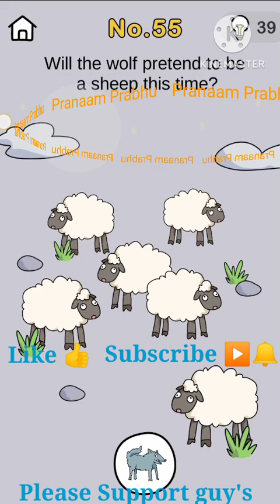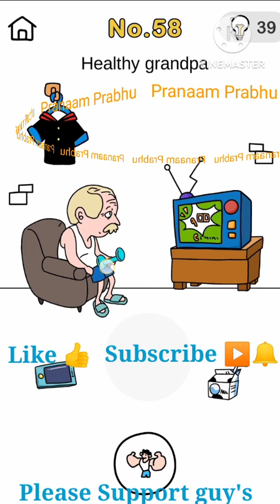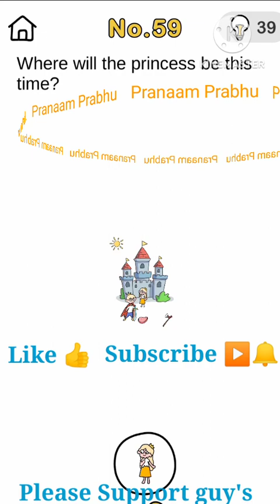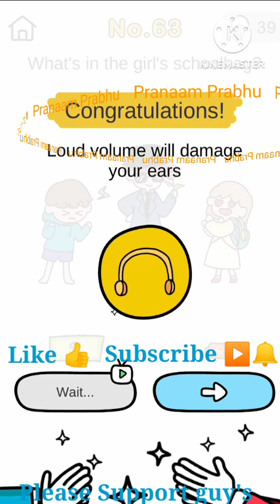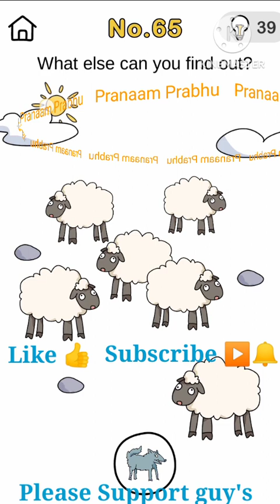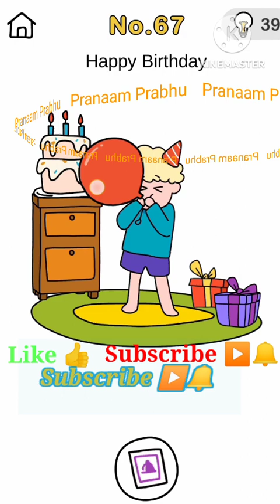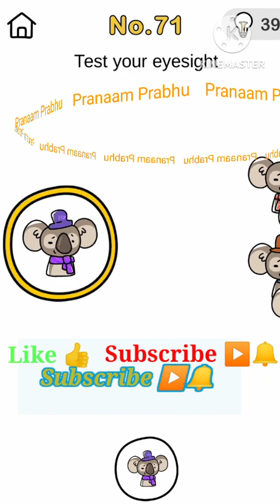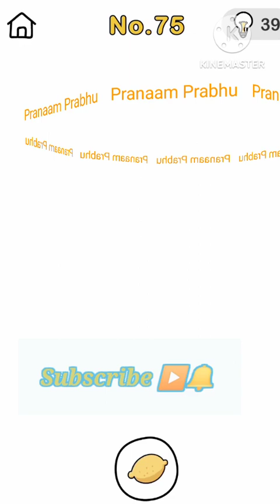Brain out All complete Level | Brain out solve 53to75 level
Brain out All complete Levels 53to75 | Brain out solve 53to75 levels

Your Queries Regarding to:

How to Complete Brain Out Level
 How to Pass Brain Out Level
Brain Out Level Gameplay
How to Pass this level
Once more brain out
Gaming shorts
Gaming vdo
Trending viral game brain out
Brain Out Level 35 Rescue the Princes
Brain Out Level 36 The wolf is coming
Brain Out Level 37 Humph, bad guy
Brain Out Level 38 I want a fish today
Brain Out Level 39 Lets Play Hide and seek
Brain Out Level 40 Elementary school students can do it